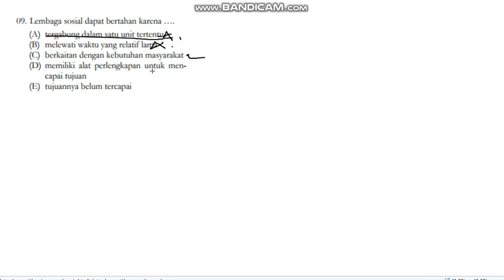LEMBAGA SOSIAL 9